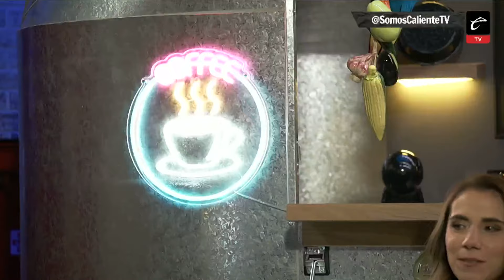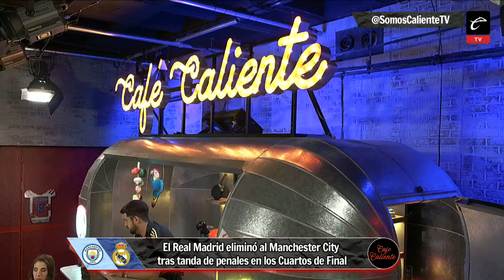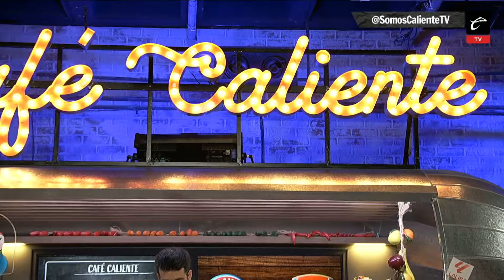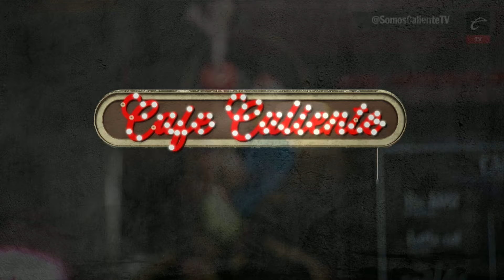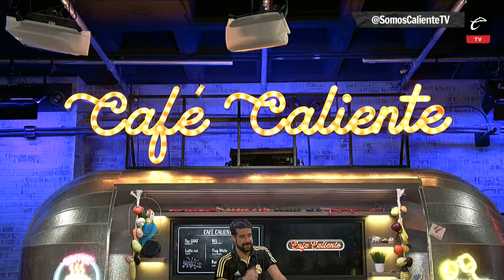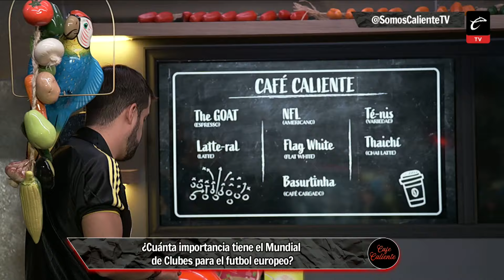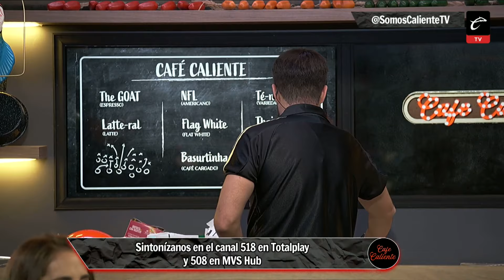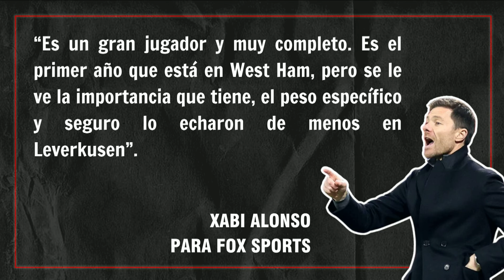CAFÉ CALIENTE | XABI ALONSO RECONOCE a EDSON ÁLVAREZ y ASAMBLEA de SOCIOS en la LIGA MX FEMENIL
☕ Silvanita, Deneva Cagigas y Munir tuvieron mucho de qué hablar junto a un CaféCaliente. El pase del Real Madrid en penales, el elogio de Xabi Alonso al mexicano Edson Álvarez y hasta pedimos waffles de desayunar.